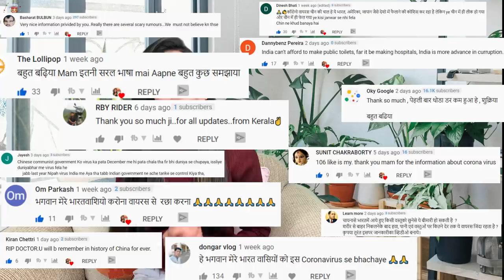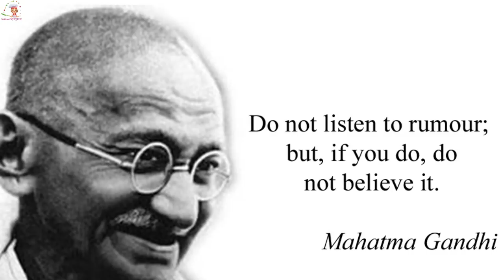CoronaVirus का खौफ - और हुआ शक्तिशाली | Coronavirus को लेकर भारत में भी बरती जा रही है एहतियात !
☑️ CoronaVirus India Update Worldwide
☑️ India’s 3rd Confirmed Case of Coronavirus in Kerala Update
☑️ CoronaVirus Vaccine
☑️ Covid-19

🔴 CoronaVirus Video Series Link:
1) Chinese Dr Li Wenliang की CoronaVirus से मौत की सच्चाई | Life in China after CoronaVirus in Hindi
5) कोरोना वायरस का इलाज | Corona Virus Symptoms in Hindi | Corona Virus Kya Hai | Latest News
9) India’s First CoronaVirus Positive case | Corona Virus Latest Updates | कोरोना वायरस से बचने के उपाय
11) क्या है कोरोना वायरस? | WHAT IS CORONAVIRUS IN HINDI | CoronaVirus India | Corona Virus kya hai